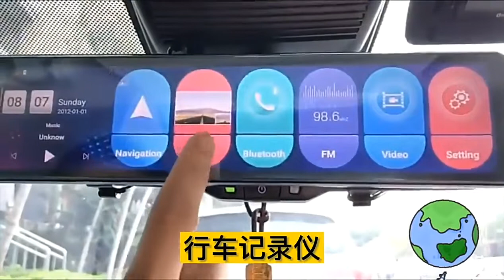12" Car Rearview Mirror 4G Android 8.1 Full HD 1080P Dash Cam GPS Navigation DVR